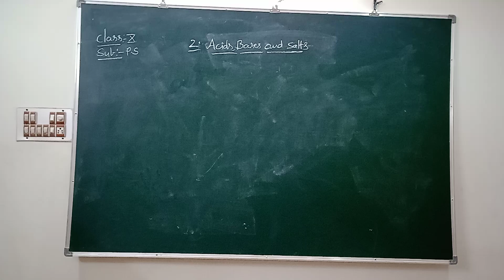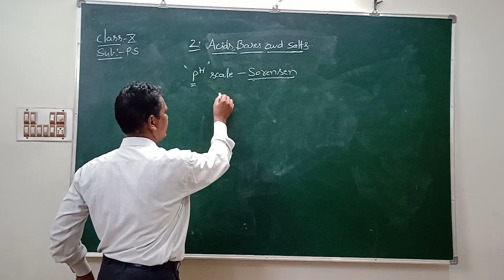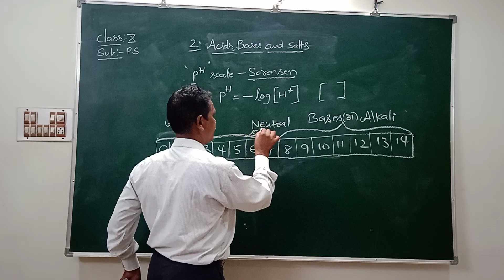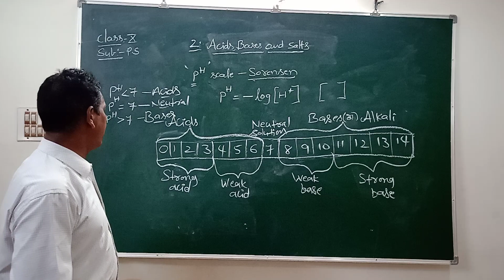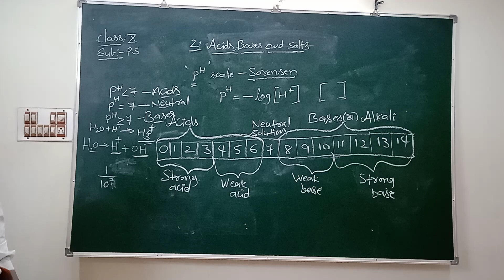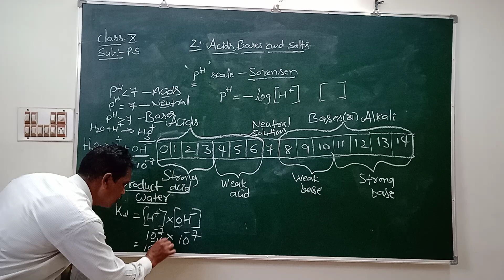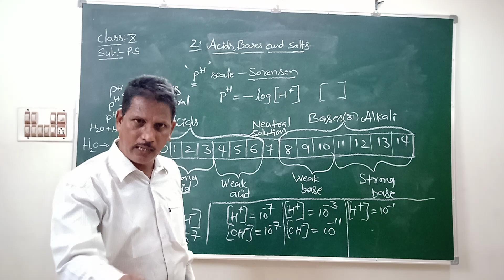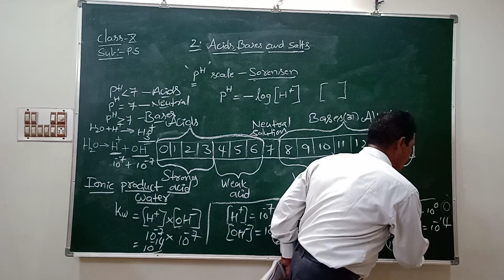10 TH P S 24 7 2021